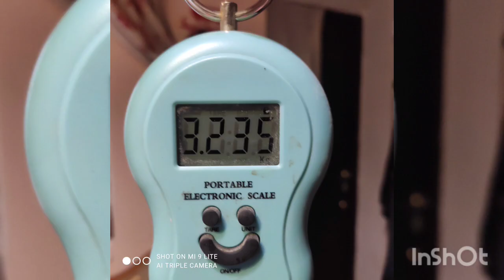КОЛБАСА В АВТОКЛАВЕ/УДАЧНЫЕ ЗАГОТОВКИ/УТКИ УЛИТЕЛИ В ТЕПЛЫЕ КРАЯ/наступающим 2023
Сегодня закрываю домашнюю колбаску на праздник.
Выключили свет и мы крутили ее на ручной мясорубку.
Главное что у нас все получилось и на эти праздники,мы будем
с вкусняшками...